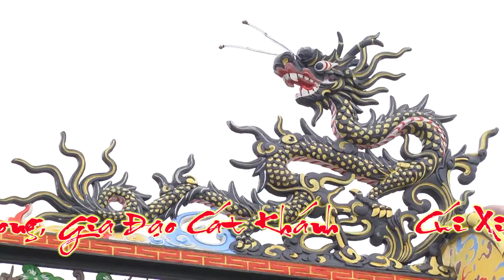Thanh Đồng: Nguyễn Thị Ngọc - Loan Giá Quan Lớn Tuần Tranh